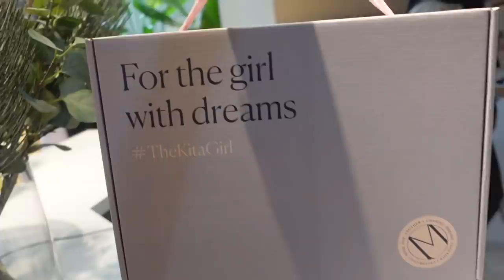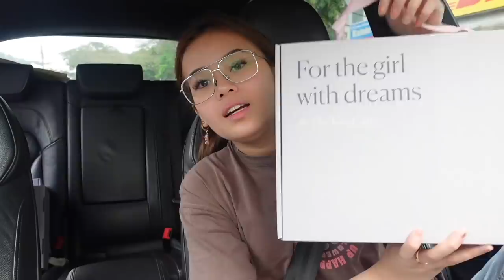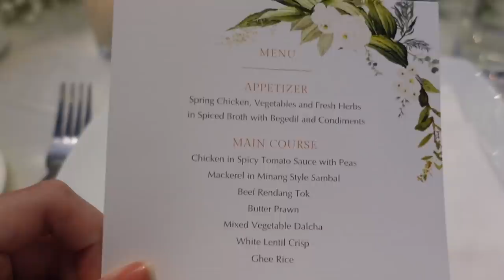ATHISHA'S WEDDING & LAST MINUTE PACKING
congrats athishaaa :)